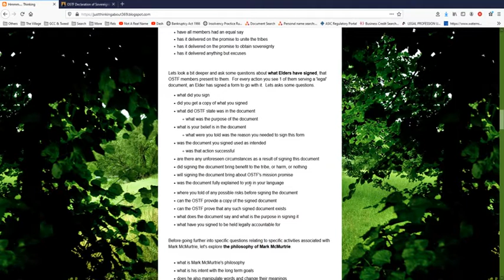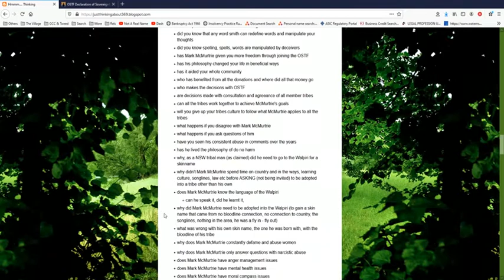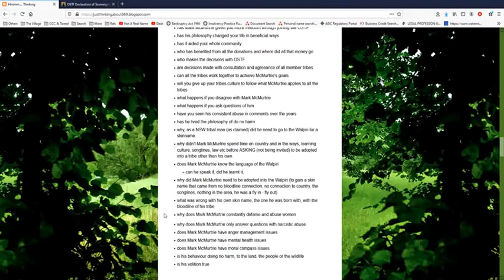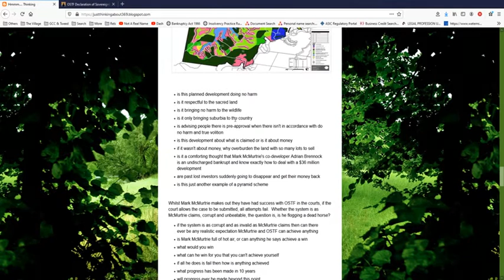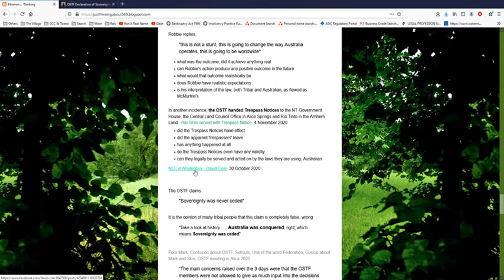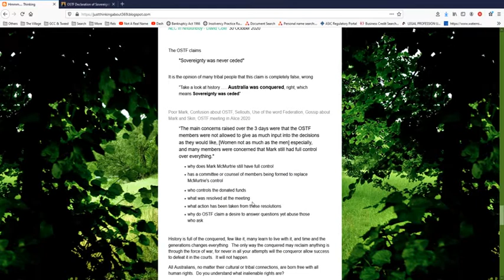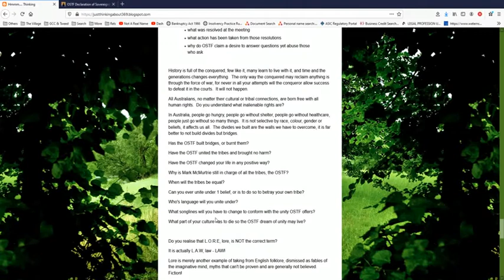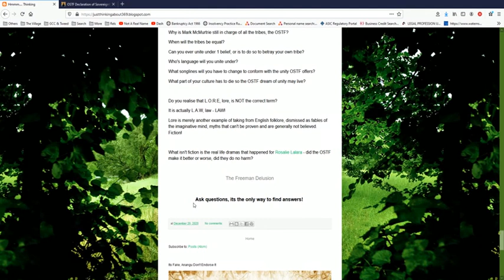Questioning the Crown of Mark McMurtrie and the OSTF - Part 2